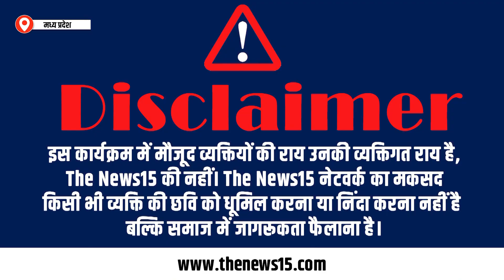विकास को लेकर पूछा तो क्यों जनता के आंखों में आगये आंसू | MP Election 2023 | The News15